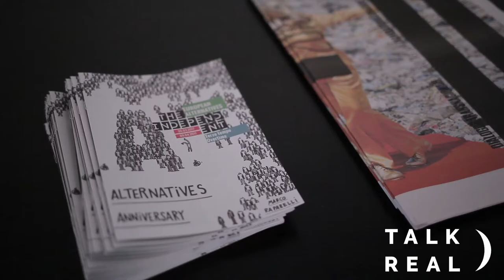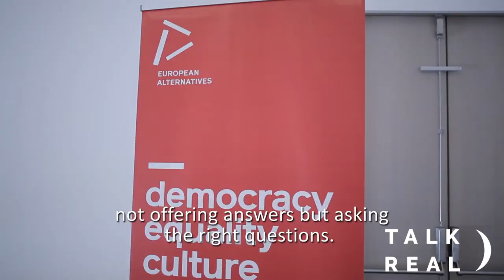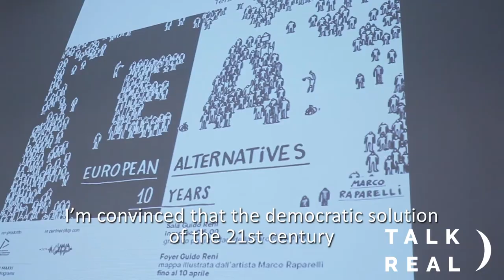JUAN CARLOS MONEDERO (interview with the co-founder of Podemos)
"I think in a globalised world it is practically impossible to find national solutions. Isolation is incomprehensible because our problems are global: climate change, migration, war, the ageing of the population, the robotisation of economy, all these are elements that make one understand that there is only one Earth."